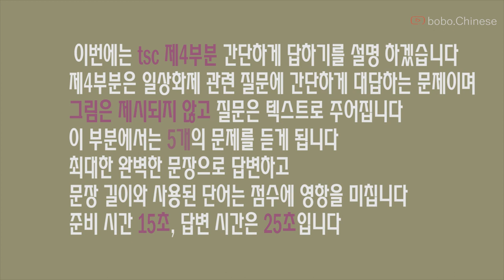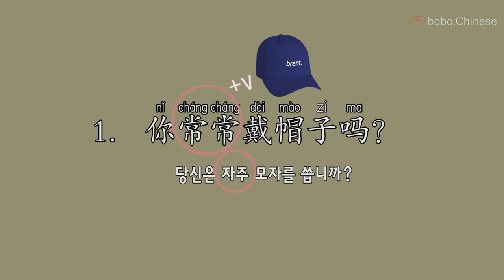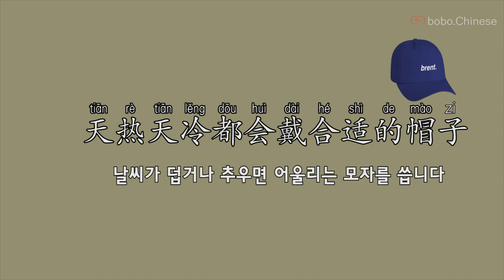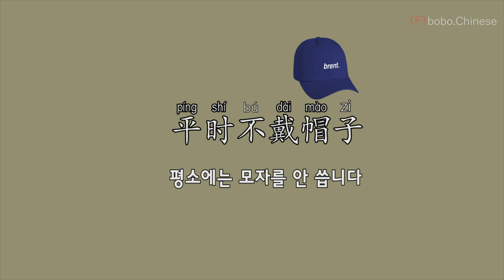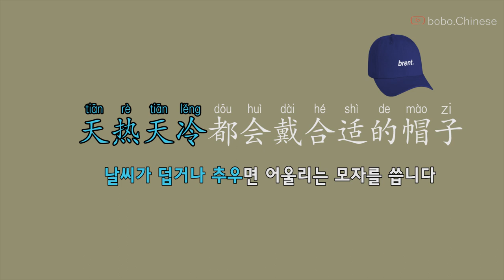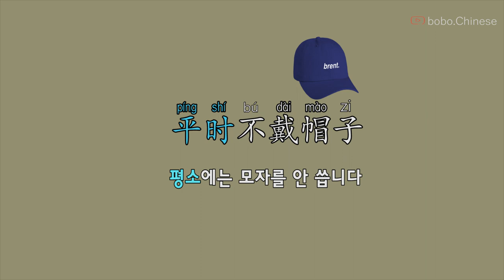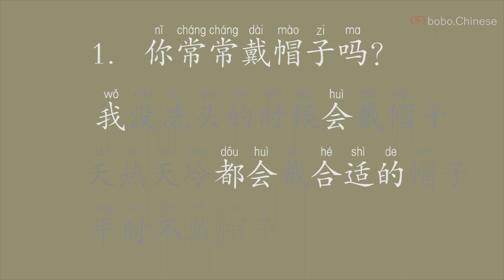tsc 제4부분 간단하게 답하기 설명 你常常戴帽子吗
❤Instagram보이차 :bovvvdodo
✿중국어강의
✿중국어녹음
✿온라인1:1수업
✿TSC수업
✿HSK수업